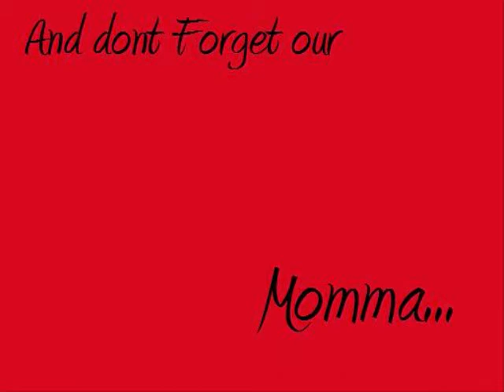Tribute to momma By: Jordan Lorenz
A video Of the Lorenz Family